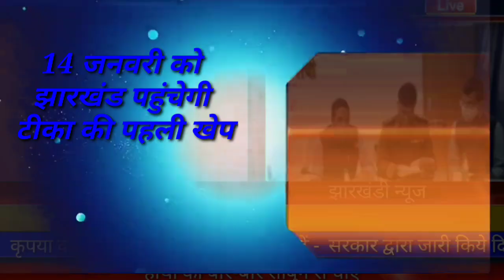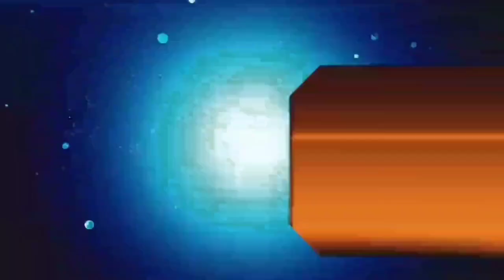आज 13 जनवरी 2021 झारखंड की ताजा खबर।। jharkhand breaking news daily news jharkhand hemant Soren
Palamu news dhanbad news Deoghar news chatra news Hazaribag news dumka news goda news Garhwa news Jamshedpur news Koderma news dumka news goda

Thanks